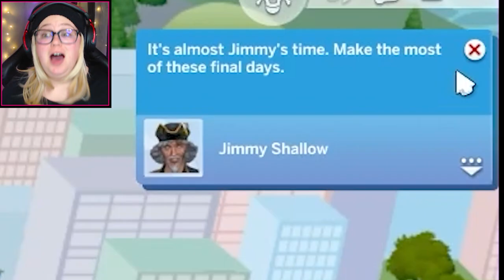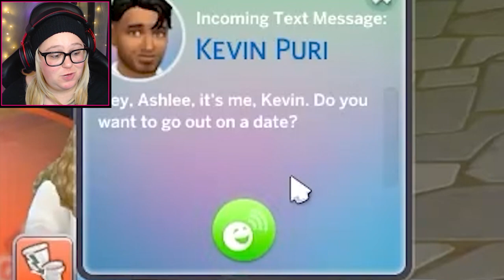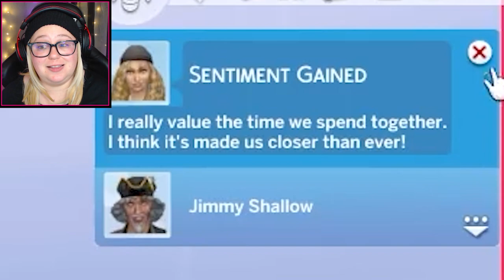We actually had a good day! 😱 Sims 4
In this episode of our Sims 4 Nightmare Legacy, we're getting ready for our homeless teenager to have her baby. But it's not all work, we also get to go on a date and spend some time with our pirate best friend...before the grim reaper comes for him!